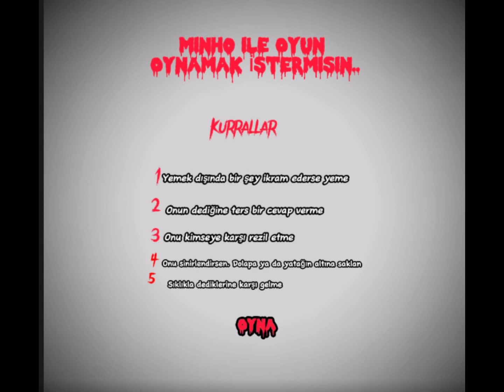Zoert#fanboy btw keşfet speedup blackpink blink